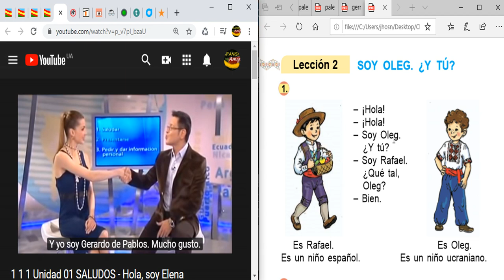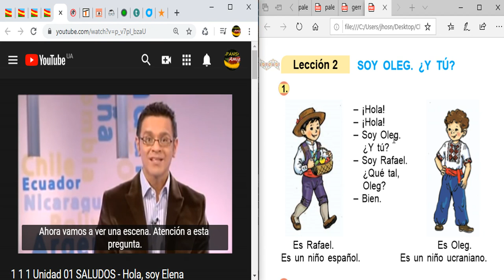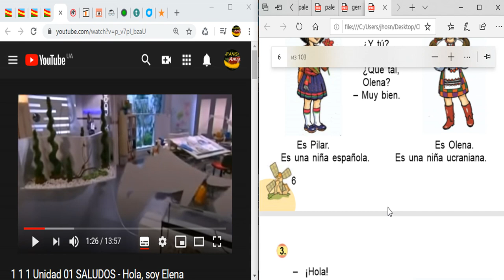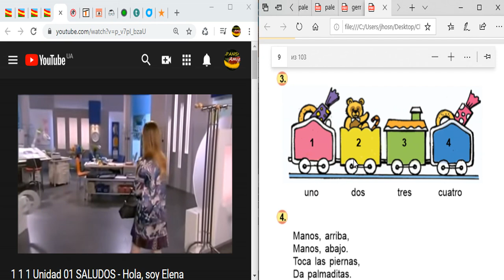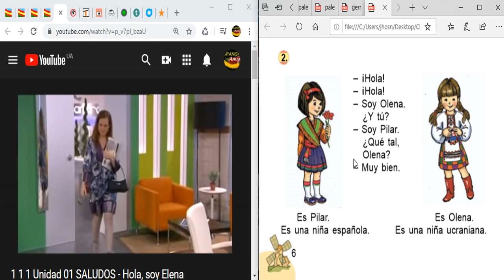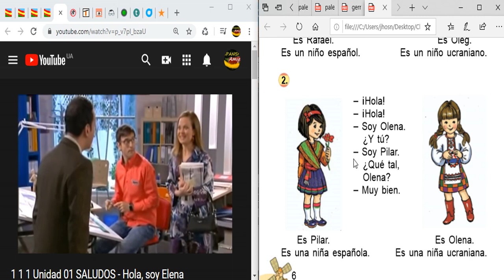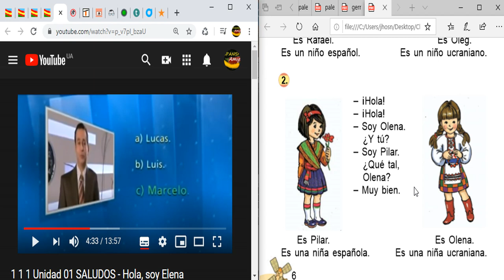Aprender español rápido y fácil Lección 1